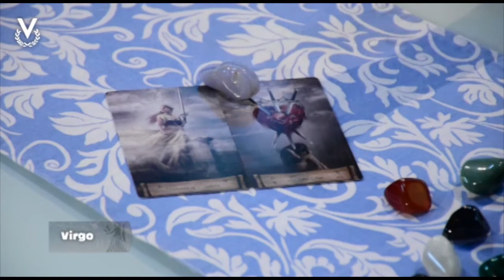Virgo - 20_09_2022 - Los Astros